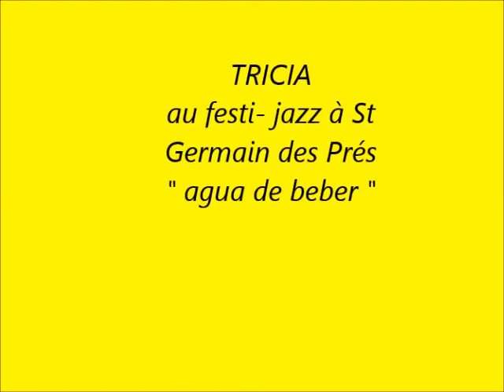TRICIA au festi jazz à ST GERMAIN DES PRES 2014 agua de beber